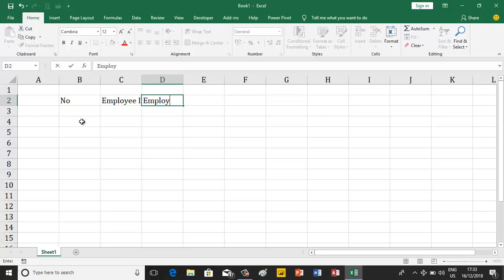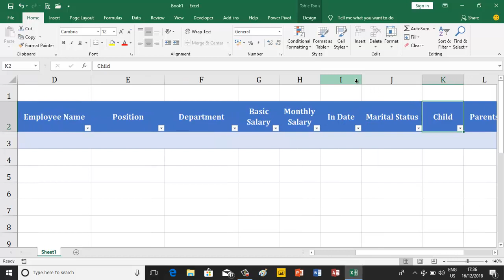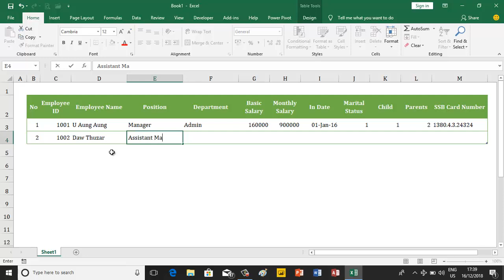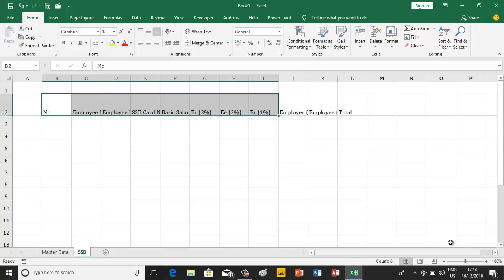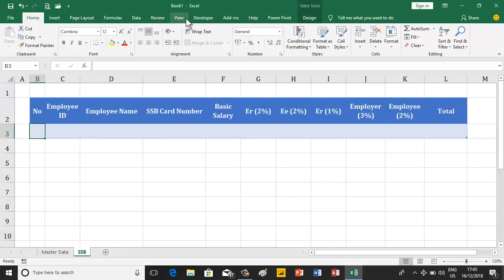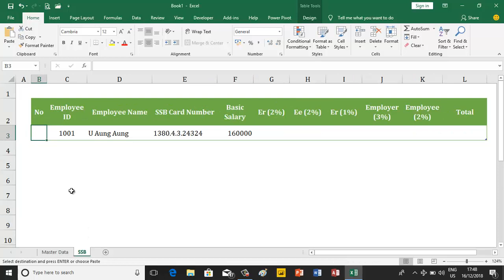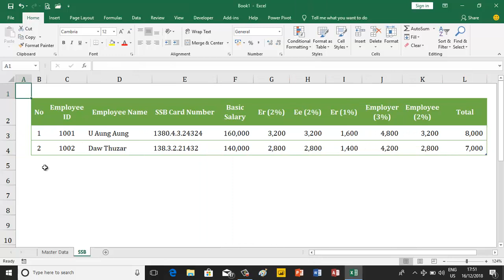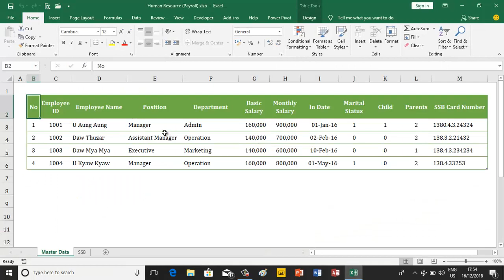Payroll Excel (Lesson 01) (Master Data & Social Security Board)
🔸Ultimate Payroll (HR) Excel Online Course 🔸

 Online ပေါ်တွင် ဝန်ထမ်းလစာ (Payroll)များကို လက်တွေ့ရေးဆွဲတက်အောင် သင်တန်းကြေး ၃ သောင်းကျပ် ဖြင့် လွယ်လွယ်ကူကူ လေ့လာနိုင်ရန် ဖွင့်လှစ်လိုက်ပါပြီ

သင်တန်းကြာမြင့်ချိန် - ၁ လခွဲ

သင်တန်းကြေး - ၃ သောင်းကျပ်

ပို့ချမည့်သူ - အောင်ဖြိုးကျော်

❆  သင်တန်းတက်ရန် သင်တန်းကြေး ငွေလွှဲမည်ဆိုပါက ❆

Name - Aung Phyo Kyaw

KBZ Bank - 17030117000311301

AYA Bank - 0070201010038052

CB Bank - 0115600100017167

Wave Money - 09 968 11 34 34

KBZ Pay - 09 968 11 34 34

❆ သင်တန်းကြေးပေးသွင်းရမည့်ပုံစံ ❆

ပထမအဆင့် - Bank A/C ကနေ ငွေလွှဲပေးရမှာဖြစ်ပါတယ်

ဒုတိယအဆင့် - လွှဲအပ်ထားသော Bank Recipe ကို ဓာတ်ပုံရိုက်၍ Hyper Excel & VBA Page ၏ Messenger တွင်ပေးပို့ရမှာ ဖြစ်ပါတယ်

တတိယအဆင့် - Hyper Excel & VBA မှ Join ရမည့် Link ကိုပေးမှာဖြစ်ပါတယ်

သင်တန်းတက်မည်ဆိုပါက Messenger ကနေ ဆက်သွယ်မေးမြန်းနိုင်ပါသည်

📖  သင်ကြားမည့် သင်ရိုးများ 📖

🔹 Employee Profile

🔹Socail Security Borad Calculating

🔹Personal Income Tax (One Employee)

🔹Personal Income Tax (All Employee)

🔹Leave Recording

🔹Overtime Calculating

🔹Fine & Other Calculating

🔹Cover Sheet Report

🔹Payslips

❆  အသေးစိတ်ရှင်းလင်းချက် ❆

❖ ဝန်ထမ်းများ​၏ ကိုယ်ရေးအချက်အလက်များကို တိကျမှုရှိစေရန် တည်ဆောက်နည်းများကို ရှင်းပြပေးခြင်း

❖ လူမှုဖူလုံရေးကြေး ပေးသွင်းရမည့် Data များကို တွက်ချက်တက်အောင် ရှင်ပြပေးခြင်း

❖ ဝင်ငွေခွန်များကို သေသေသပ်သပ်တွက်ချက်တက်အောင်ရှင်းပြပေးခြင်း

❖ ခွင့်များထည့်သွင်းခြင်း ၊ Fine ချခြင်း ၊ အချိန်ပိုတွက်ချက်ခြင်းများကို တွက်ချက်တက်အောင် ရှင်းပြပေးခြင်း

❖ ဝန်ထမ်းလစားများကို တစ်ဦးခြင်းစီးသော်လည်းကောင်း ဌာနတစ်ခုခြင်းစီသော်လည်းကောင်း Report ထုတ်နိုင်အောင် ရှင်းပြပေးခြင်း

❖ Payslip ပြုလုပ်နည်းများကို ရှင်းပြပေးခြင်း

❖ Employee Data ကနေ Payslip အထိ Link အကုန်ချိတ်ပြီး Software သဖွယ်အသုံးပြုနိုင်အောင် ရှင်းပြပေးခြင်း

★  ယခုသင်တန်းအမျိုးအစားသည် HR Department တွင် အသုံးပြုသော Payroll Excel Course ဖြစ်သောကြောင့် HR ဖြင့် အလုပ်လုပ်မည့်သူများ တက်ရောက်သင့်သောအတန်းဖြစ်ပါသည် ★

သင်တန်းလိပ်စာ - အမှတ် (၁၃)  | (၃) လွှာ | မြေနီကုန်းဂမုန်းပွင့်ကုန်တိုက် မျက်နှာချင်းဆိုင် | စေတနာလမ်း |  စမ်းချောင်းမြို့နယ် | ရန်ကုန်မြို့

[ မြေညီထပ်တွင် High Speed Aircon Service ဆိုင်ရှိသည်]

ဖုန်းနံပါတ် - 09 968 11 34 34

ဖုန်းနံပါတ် - 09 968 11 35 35

ဖတ်ရှုပေးကြသော ညီအကိုမောင်နှမ တစ်ဦးချင်းစီကို အထူးပင်ကျေးဇူးတင်ရှိပါသည်။

Hyper Excel & VBA
Aung Phyo Kyaw (Admin)